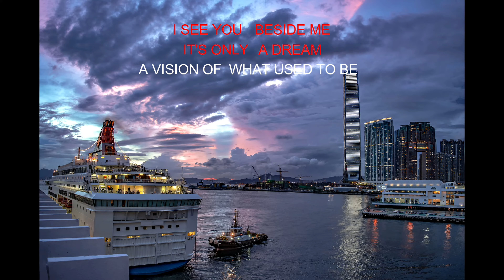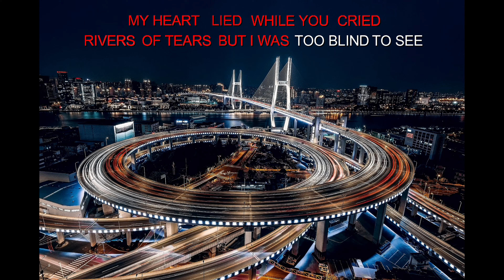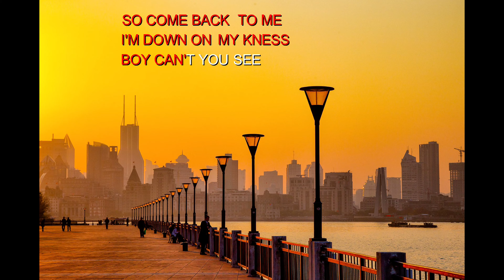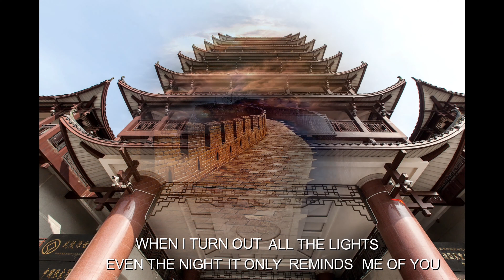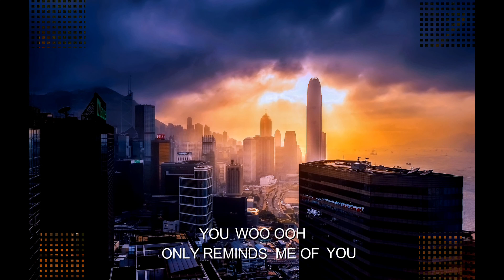Only Reminds Me Of You//MYMP//Karaoke Version//Videoke/Ate Critz Tv